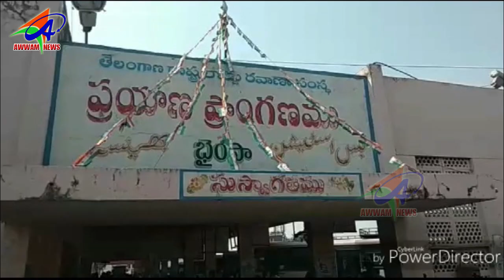AWWAM TELUGU NEWS BHAINSA 12 02 2019